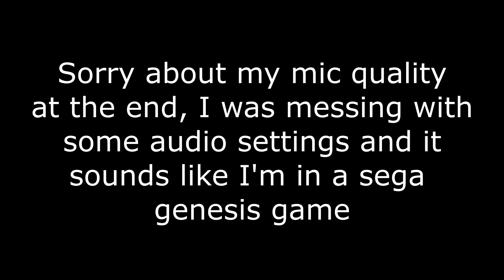Devil Vortex 100% (EXTREME DEMON) by Rustam | Geometry Dash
This level does not deserve a review from me. Also Delta Interface is off my top 10 hardest demons. o7 😭

Runs: 41-100, 53-100x2, 58-100x2, 74-100x4, 83-100x7

[ Level Info ]
My Placement Opinion on Demon List: Legacy

Beaten on 144hz, 360fps bypass
Song (Weeping Demon - Nemesis Theory)
My Replacement Song (Playboi Carti - Miss the Rage (Official Audio - Leak))

Attempts: 4,676
Enjoyment: -A NUMBER SO INCOMPREHENSIVELY BIG THAT IT CEASES TO EXIST NOR DOES IT HAVE A NAME. BEYOND NEVER, BEYOND TERMINUS. IT'S A NUMBER WHERE ZEROES DO NOT END/10

Completed on: March 2nd, 2023

Menu Loop (monty datta - sing to you (ft. shiloh))